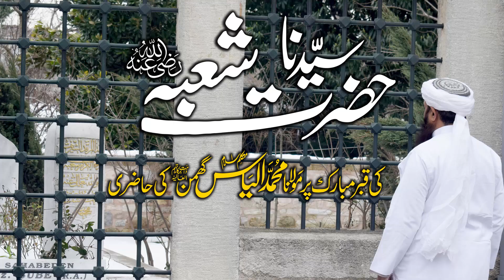Hazrat Shoba RZ Ki Qabar Mubarak - حضرت سیدنا شعبہ رضی اللہ عنہ کی قبر مبارک پر حاضری